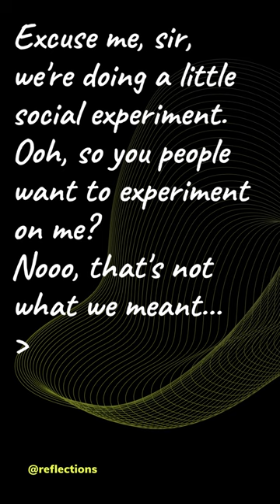Social experiments go wrong sometimes😂😂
How I wish social experiments should go sometimes😂😂😂
I actually have never been in one, we'll see how my first social experiment will go😁